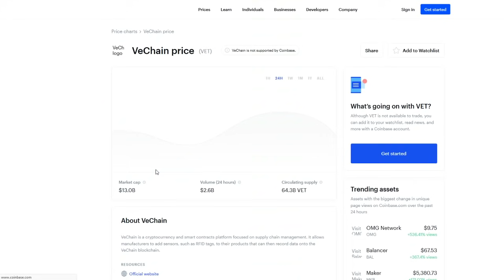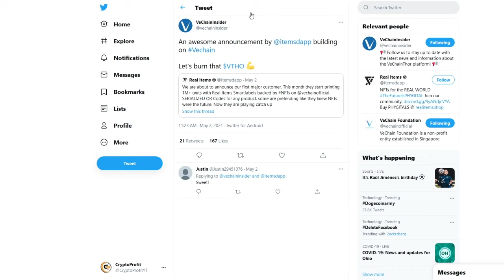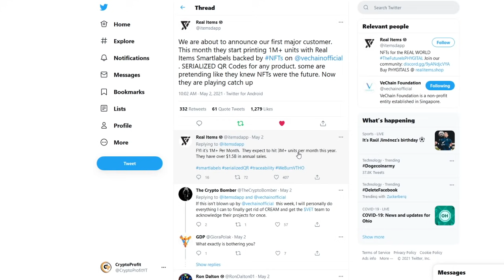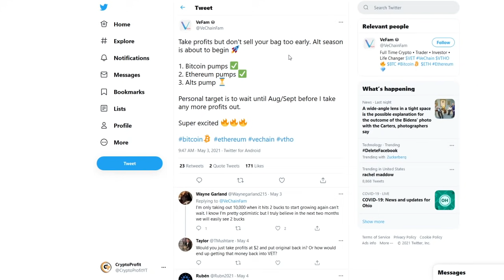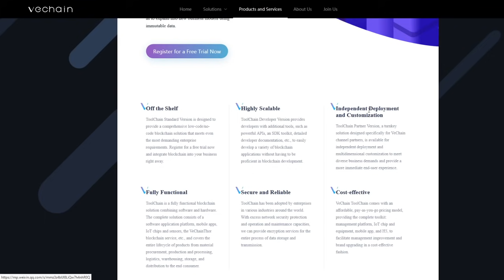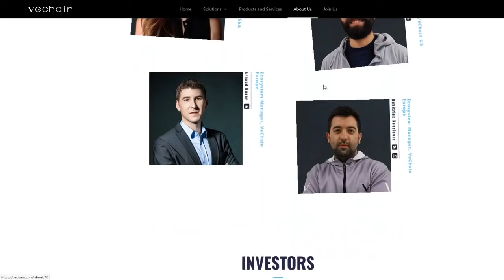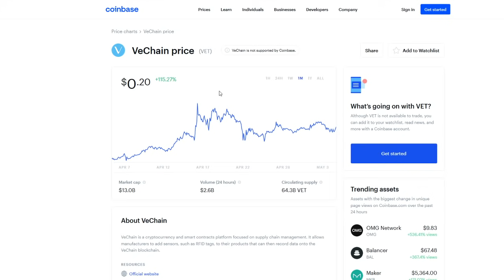VECHAIN PRICE PREDICTION 2021 - VET PRICE PREDICTION - SHOULD I BUY VET - VECHAIN FORECAST